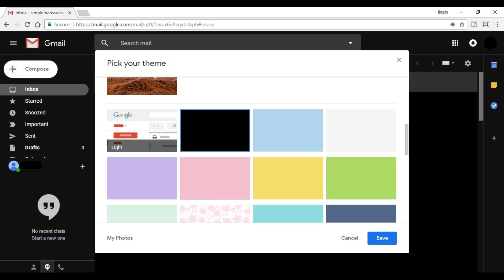How to Turn on Gmail Dark Mode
This video shows you how to apply a dark theme in the desktop version of the Gmail website.

Video Transcript:
Staring at your computer screen in a dark environment can be stressful on your eyes, and can have serious long-term effects. And while the Gmail mobile website and the Gmail native apps available for Apple and Android devices don't offer a dark mode, the desktop version of the website does. Dark mode can be applied to the desktop version of Gmail through the application of a dark theme, which applies a black background to the application and changes the onscreen text to be white.

And now, let's walk through how to turn on dark mode in Gmail on the desktop version of that website.

Step 1. Launch a Web browser, navigate to mail.google.com, and then log in to your Gmail account. The home screen for your Gmail account appears.

Step 2. Click the "Settings" icon in the upper right corner of the screen. The Settings icon looks like a gray gear. A drop-down menu appears.

Step 3. Select "Themes." A Pick Your Theme screen appears.

Step 4. Scroll down the list of available options until you locate the Dark theme. The Dark theme will be entirely black, and when your hold your cursor over it, it will say "Dark." Click the "Dark" theme. You'll see the theme temporarily applied in the background.

Step 5. Click the blue "Save" button in the lower right corner of the Pick Your Theme window to save your changes, and permanently apply the Dark theme to your Gmail account.

If you ever want to switch back to the default Light Gmail theme, you can do so at any time by navigating back to the Pick Your Theme screen, and then selecting "Light."